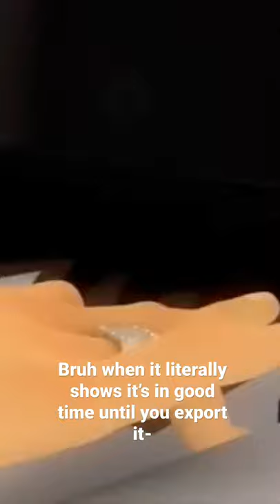Giving you all you want and more [Adrien and Gabriel Agreste] - {MLB} | BlueClouds22